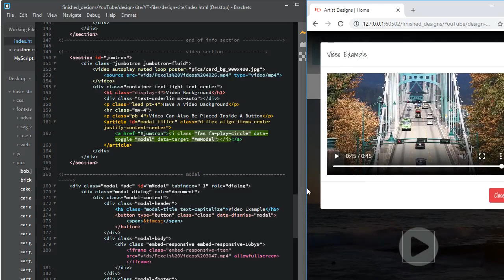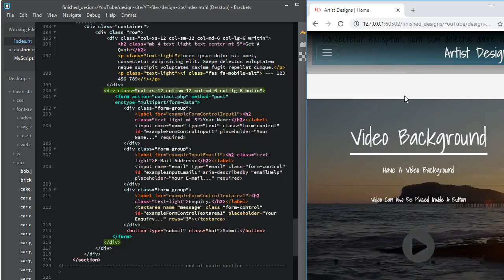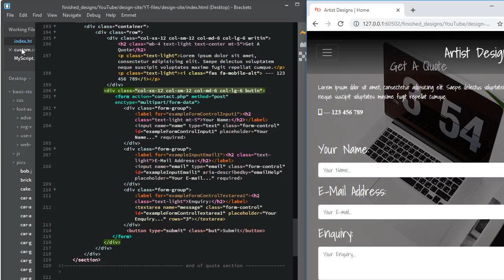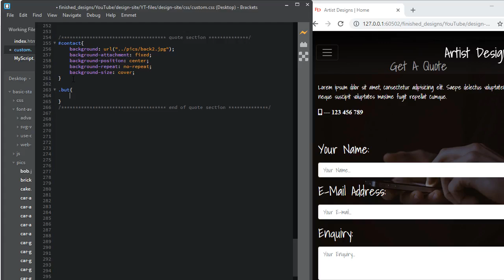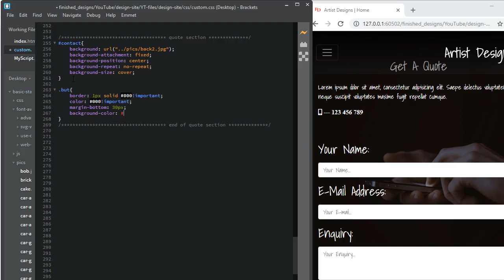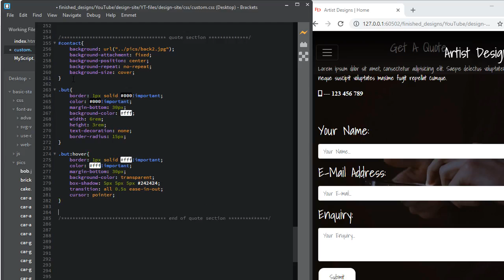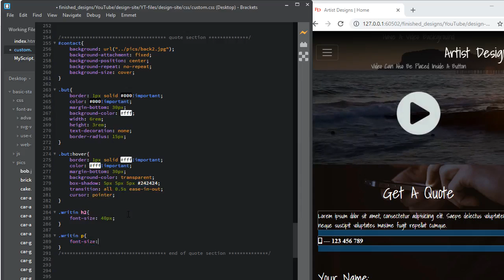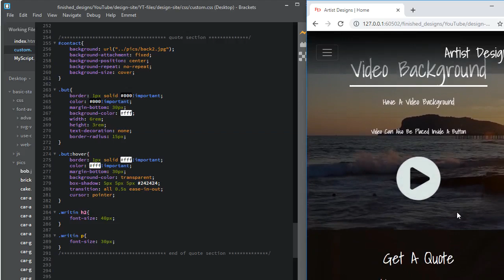design contact section html & css